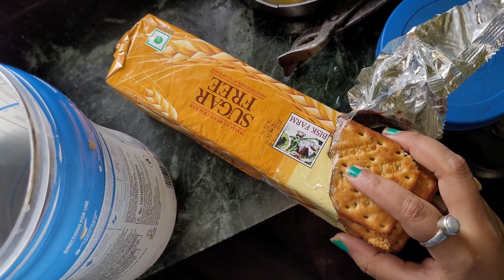Biyer Por Prothom bar Dida Amr Sosur Bari Elo/Aj Birthday r Payes Khelam || @Susmita Banerjee vlogs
Biyer Por Prothom bar Dida Amr Sosur bari Elo/Aj Birthday r Payes Khelam ||
bengali vlog
daily vlog
@Susmita Banerjee vlogs